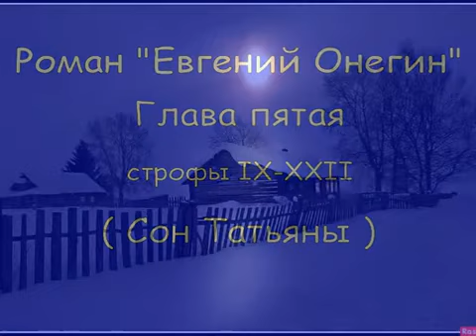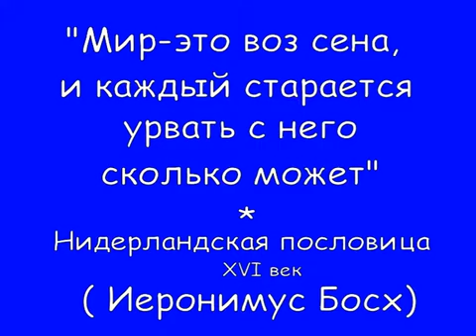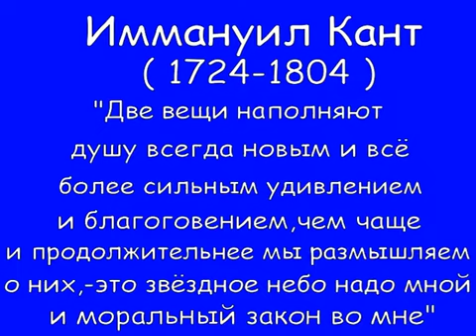А С Пушкин Евгений Онегин Сон Татьяны вариант Б